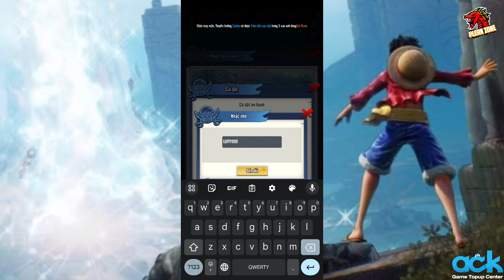แนะนำเกมส์มือถือ วันพีช (One Piece) ภาพสวย แจก SSR Luffy New World - Ocean Challenger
▶️แนะนำเกมส์มือถือน่าเล่น

🕹️ร้าน ACK Game Topup Center บริการเติมเกมออนไลน์ราคาถูก
✅ รับประกันถูกกว่าเติมเองแน่นอน 10-30%
✅ เติมไว การันตี คุณภาพ
✅ รับประกันปลอดภัย 100% ไม่มีรีฟัน
Line : @acktopup

กด like 👍
กด share 📢